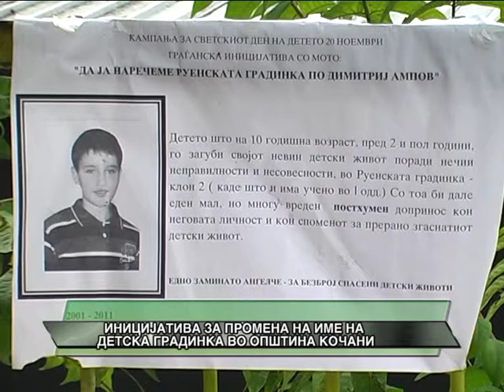INICIJATIVA ZA PROMENA NA IME NA DETSKA GRADINKA VO OPSTINA KOCANI